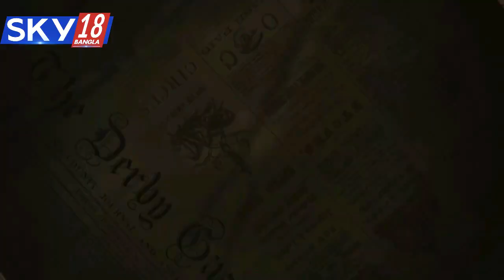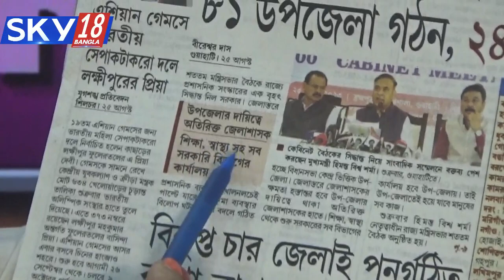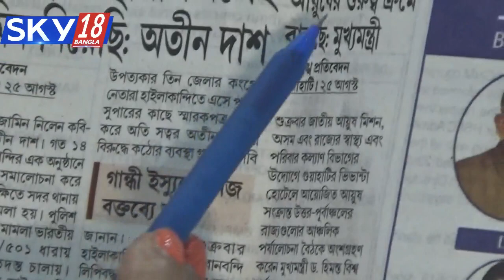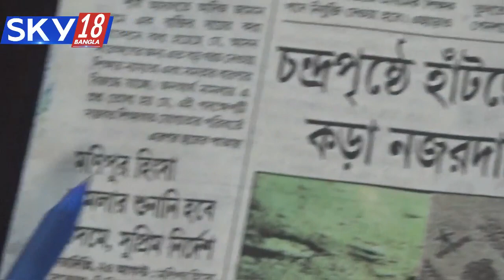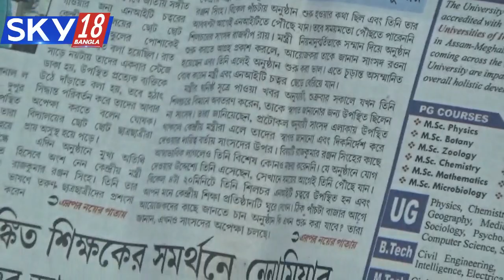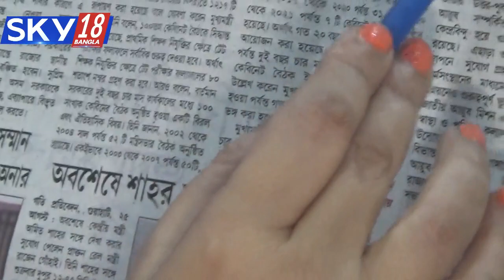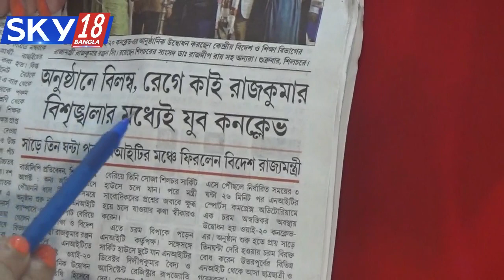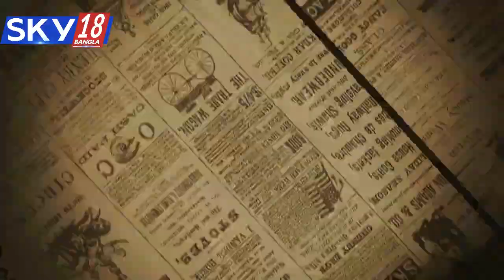GOOD MORNING BARAK DATE- 26-08-2023 Live